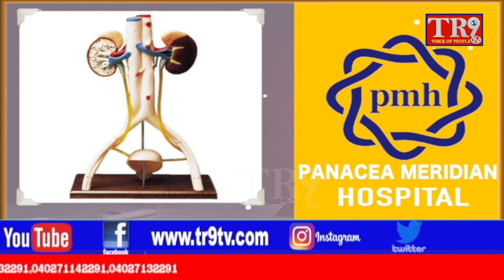మంత్రి చామకూర మల్లారెడ్డి కార్యాలయాలపై జరిగిన ఐటీ దాడులకు నిరసన